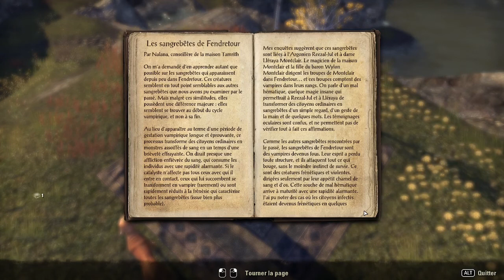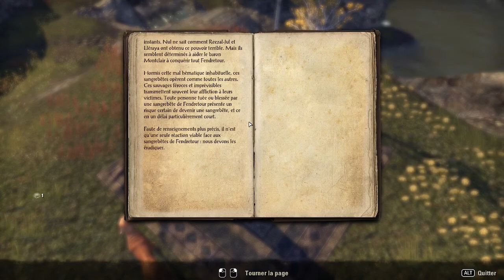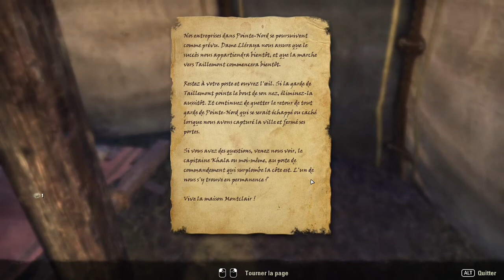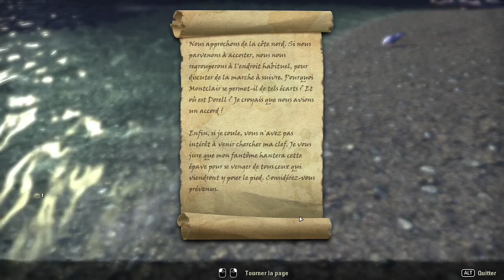The Elder Scrolls Online AMD Ryzen 5 2400G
Vidéo du 04/02/2022 AMD Ryzen 5 2400G 16go de ram cadencé à 3000 mhz connexion VDSL.
Quêtes zone Fendretour.